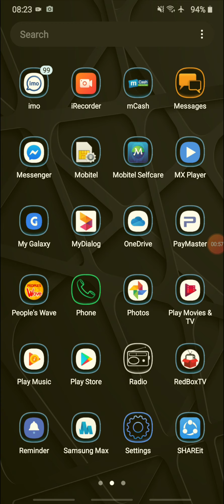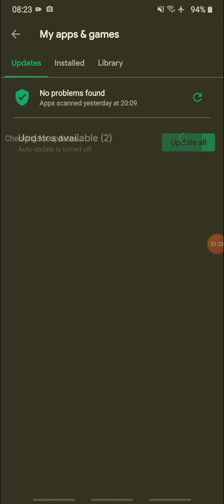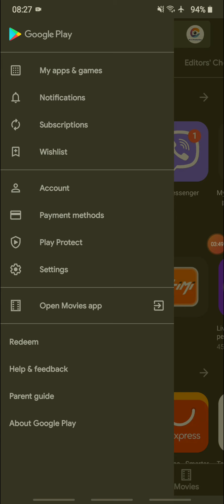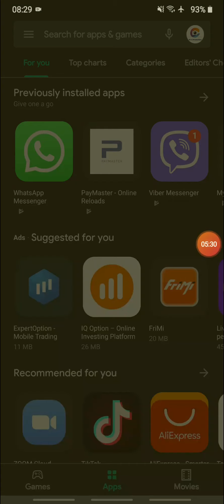Apps update & Auto update deactivate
How to
Apps update & Autu update Deactivate